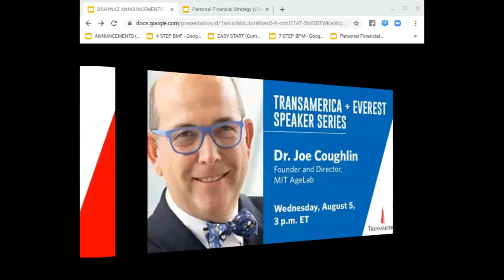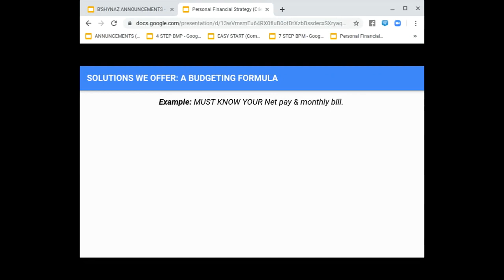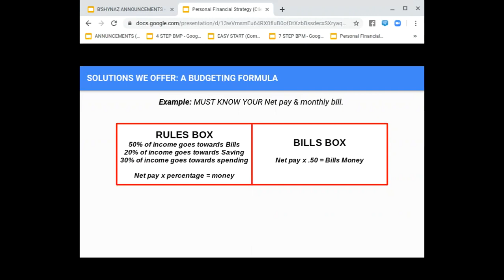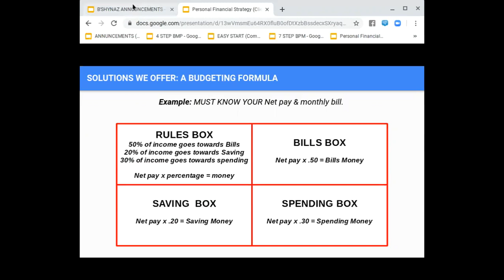Money Talk with Mr. Finance (Mon-Fri 9AM) Ep:12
Hi there, my name is Keyon Corniffe Sr.. I am a Entrepreneur. I mentor individuals and business owners by teaching them the concepts and principles they need to build a strong financial foundation. My mission is to empower millions of individual around the world on how to take control of their future. It is essential that we learn how to build wealth and pass it on to the next generation legally with tax free options!

✨EVERY-WEEKDAY 9am-9:30am EST.

BSHYNAZLEGACYLDP where leaders are made.

©️2020